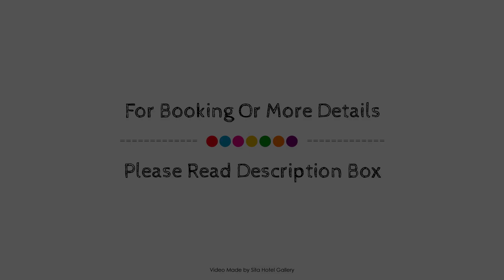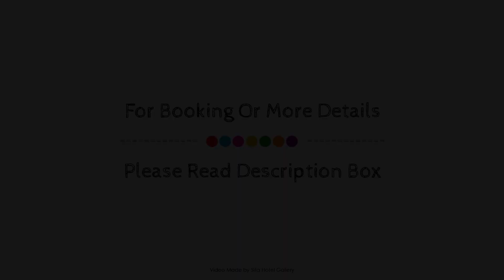Quest Scarborough, Perth, Australia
About Property:
Quest Scarborough Apartments is perfectly located for both business and leisure guests in Perth. Both business travelers and tourists can enjoy the hotel's facilities and services. Free Wi-Fi in all rooms, facilities for disabled guests, express check-in/check-out, luggage storage, Wi-Fi in public areas are on the list of things guests can enjoy. Comfortable guestrooms ensure a good night's sleep with some rooms featuring facilities such as television LCD/plasma screen, internet access – wireless (complimentary), non smoking rooms, air conditioning, heating. The hotel's peaceful atmosphere extends to its recreational facilities which include outdoor pool. For reliable service and professional staff, Quest Scarborough Apartments caters to your needs.
Searching For
1. Quest Scarborough - Perth
2. Quest Scarborough - Perth Virtual Tour
3. Quest Scarborough - Perth Rooms
4. Quest Scarborough - Perth Amenities
5. Quest Scarborough - Perth Videos
6. Quest Scarborough - Perth Offers
7. Quest Scarborough - Perth Deals
Audio Credit:
Track Title: Subway Dreams
Artist: Dan Henig